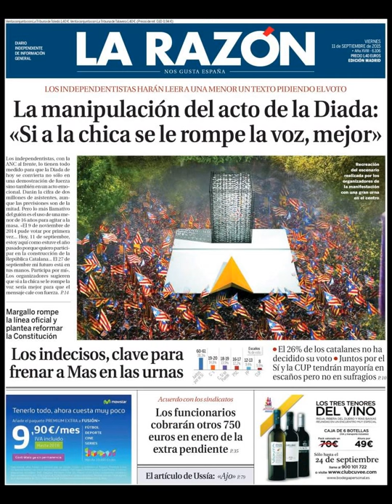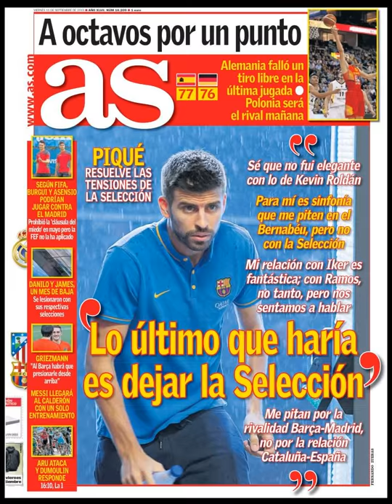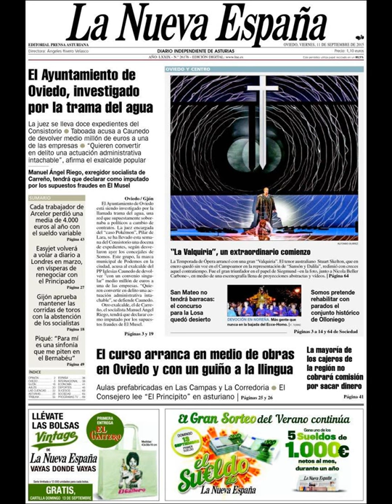Noticias Viernes 11 Septiembre 2015 Principales Titulares Portadas Diarios Periódicos España Spain